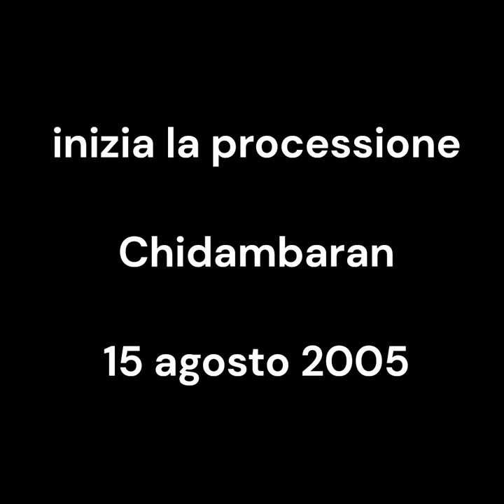the procession begins. la processione inizia. Chidambaram, vintage 15 agosto 2005. my India 207